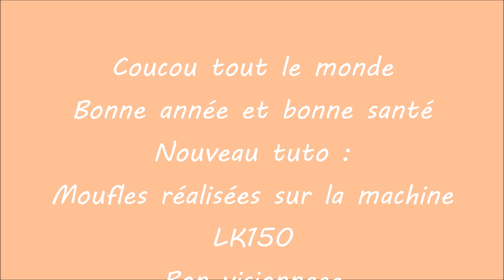Tuto du 06/01/2024 : moufles tricotées sur la machine LK 150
Meilleurs voeux à toutes et tous ;
Si le contenu de ma chaîne vous plait vous pouvez vous abonner en cliquant sur la petite cloche et le mot "toutes" vous recevrez à chaque fois une notification lorsque je posterai un tuto , une vidéo ; Merciiiiiiiiiiiiiiii